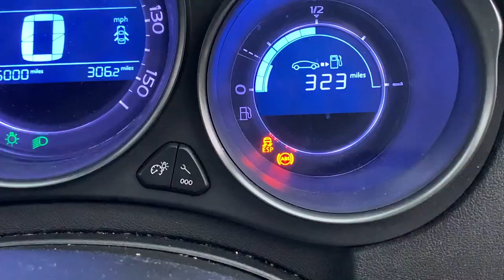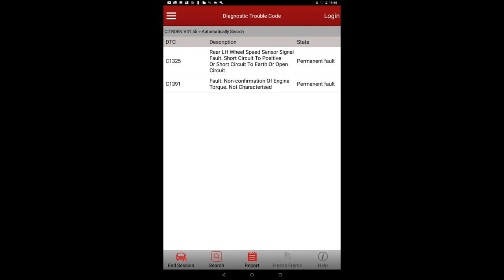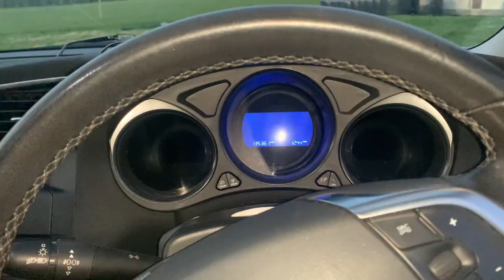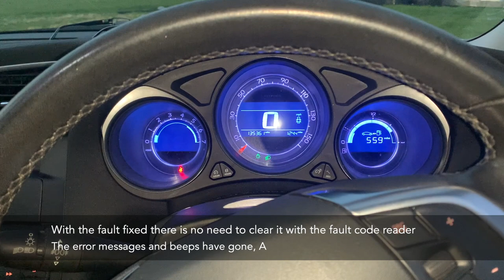Citroen C4 ABS Fault